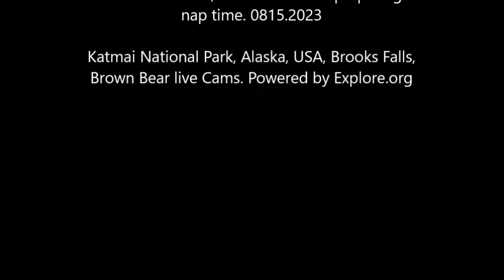Katmai Brooks Falls/ Riffles cam. Otis preparing his nap time. 08.15.2023. Explore.org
Katmai National Park, Alaska, USA, Brooks Falls, Brown Bear live Cams. Powered by Explore.org

This summer will be the fourth for me to follow the bears at Katmai National Park, Brooks Falls and River on these cams, powered by Explore.org.
I'm reading the Explore chat and the YouTube chat, but they are running too fast for me to hang on.